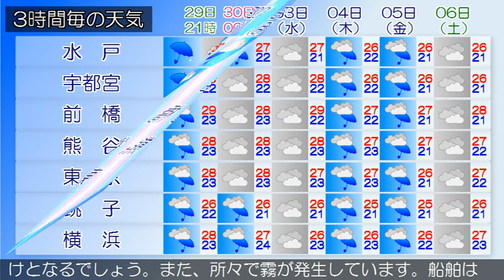2019/06/29 関東地方の天気予報 夕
伊豆諸島では、強風や高波、急な強い雨、落雷、濃霧による視程障害に注意してください。前線が西日本から東日本にのびています。東京地方は、曇りとなっています。２９日は、前線が本州付近に停滞するため、曇りで夜遅くには雨となるでしょう。伊豆諸島では、雷を伴い激しく降る所がある見込みです。３０日は、前線が北陸地方に北上し、前線に向かって暖かく湿った空気が流れ込むため、曇りで時々雨となる見込みです。東京都では高温が予想されるため、熱中症などの健康管理に注意してください。伊豆諸島では、明け方まで雷を伴い激しく降る所がある見込みです。関東甲信地方は、曇りまたは雨となっています。２９日は、前線が本州付近に停滞するため、曇りや雨で、雷を伴う所があるでしょう。３０日は、前線が北陸地方に北上し、前線に向かって暖かく湿った空気が流れ込むため、午前中を中心に雨となり、甲信地方では雷を伴って激しく降る所がある見込みです。関東地方と伊豆諸島の海上では、２９日は波が高く、３０日はしけとなるでしょう。また、所々で霧が発生しています。船舶は高波や視程障害に注意してください。